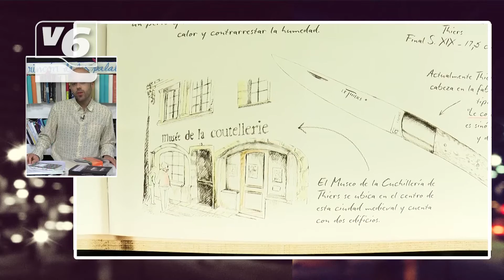La exposición más personal de los cuchilleros de Albacete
Cuaderno de un cuchillero es una exposición que puedes ver en el Museo Municipal de la Cuchillería de Albacete. La muestra está formada por antiguos apuntes de cuchilleros cuando visitaban otras ciudades y otros países, por lo que podemos ver, por ejemplo, varios conceptos de navajas multiusos, porque, según su procedencia, tiene sus peculiaridades.